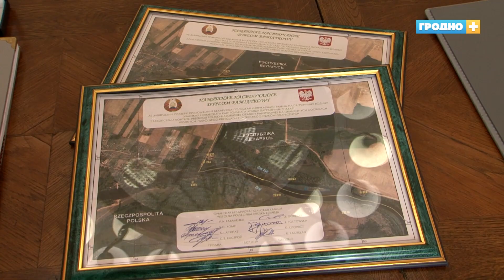Граница неизменна и это – задокументировано